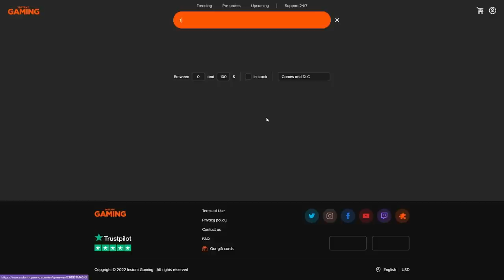A DAY WITH MICK MOSS. // Living Single Ep. #17 | The Sims 4 LP